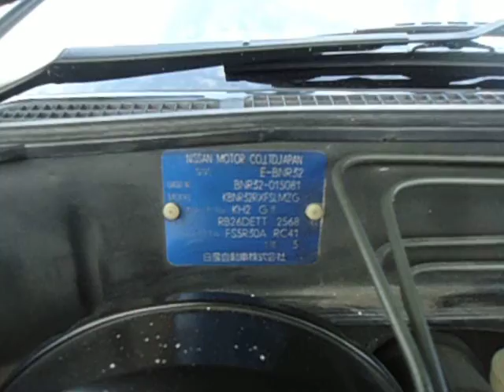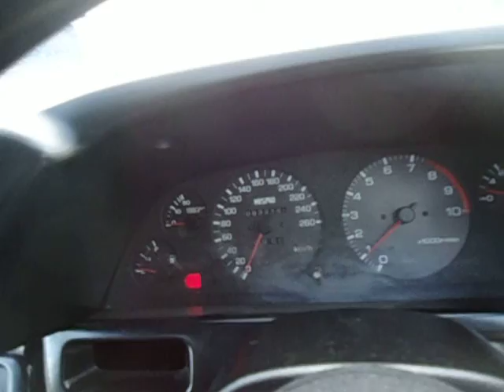GT-R BNR32-015081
1991 SKYLINE GTR E-BNR32 RB26DETT